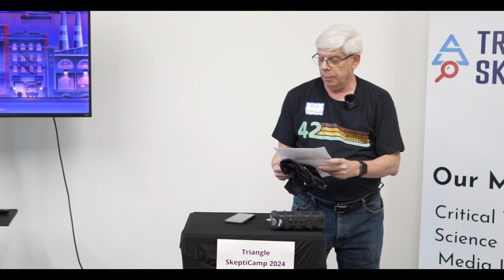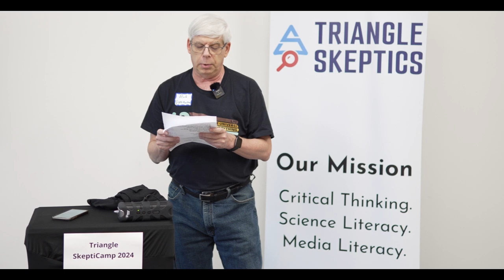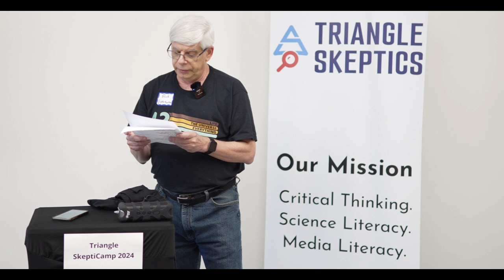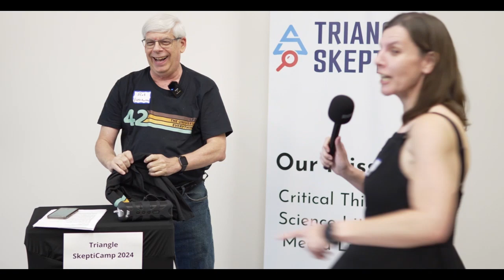Rob Palmer Lightning Talk – Adults Read Stuff They Wrote as Kids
Rob Palmer reads a poem that he wrote in his younger years, and gives away a t-shirt to the guesser of salient facts about the genesis of this masterpiece.